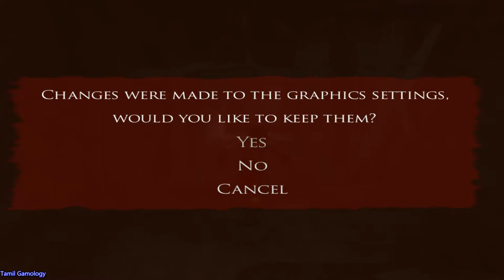prince of persia warrior within pc part 4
Tamil Gamology
pop series
best classic game ever